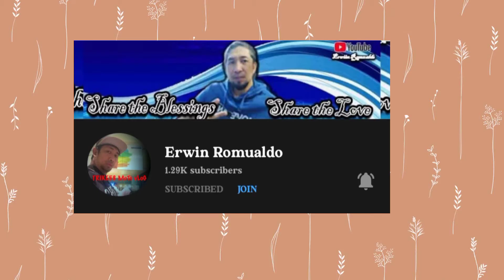FLEXING MY SEPTEMBER SUPERCHATTERS & MEMBERS |Shella Ligue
Hello, mga ka Dreamer's Welcome to my simple Vlogs for todays video is all about my Solid supporters and Yt Family  Hope you Like and Enjoy watching my video

✅ Please Don't Forget to Join this Youtube Membership  if You Like my Offer ❤️
Membership

Thank You Everyone for your Non- Stop Support to my Humbly House .

Love, Shella

"Love what you do and makes you Happy . Life is Beautiful